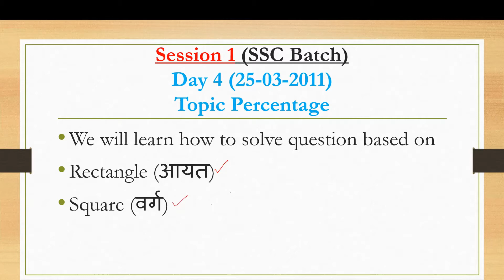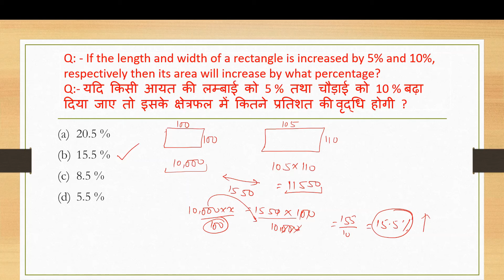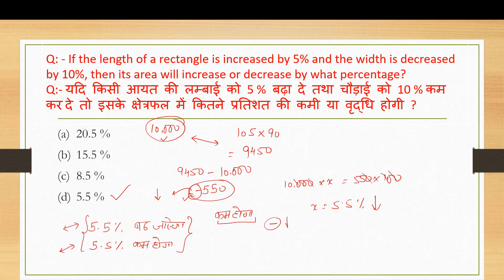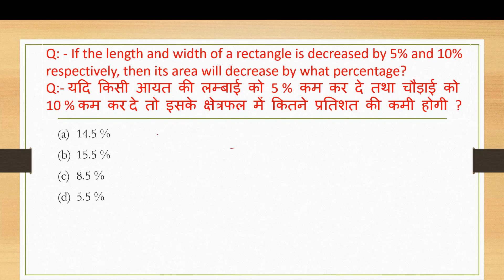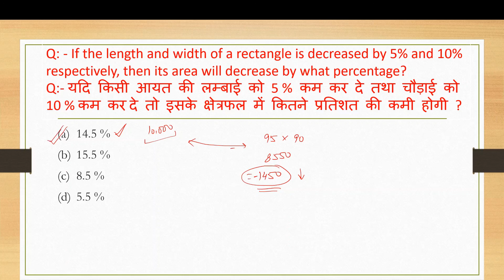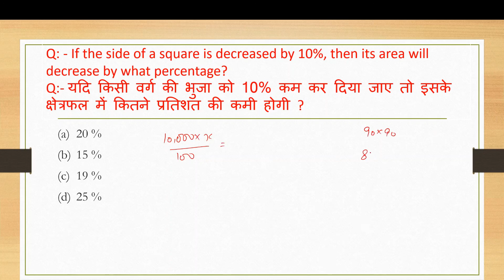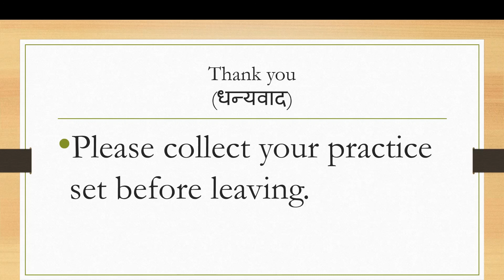aayat mein pratishat vridhi aur kami ke sawalo ke kaise hal kare | how to solve question percentage